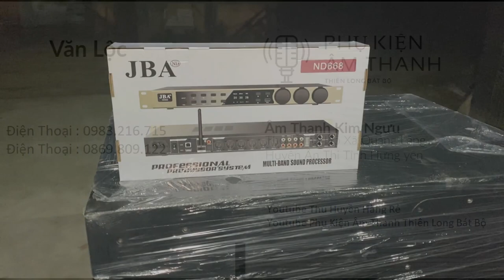Tiếp Tục Về Hàng JBA ND668 Vang Số Được Nhiều các Bác Hỏi Thăm & Đặc Biệt Chú ý